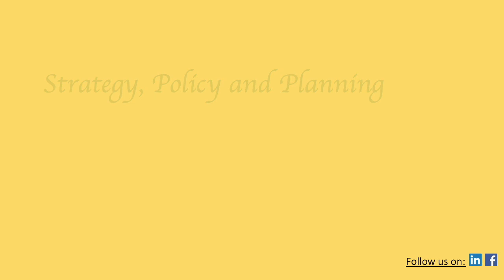Strategy Making Simplified - An Introduction (Ep 1/4)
This is a video on ‘strategy-making simplified’, which will help a layperson/professional make solid strategies at work or for their personal/private tasks. The video includes definitions, examples, various levels and types of strategy formulation to help promote a better understanding, and make strategy-making process easy for everyday use.

We often make simple ideas appear complex to sound impressive, often at the loss of their utility. I am as guilty of it as many of my fellow strategy experts. Here is an attempt to make some of these concepts return to their original simplicity, in a hope that many more people will begin to use these at work and even in their private lives.

I hope you will enjoy viewing it.